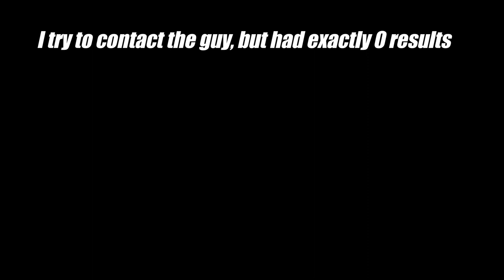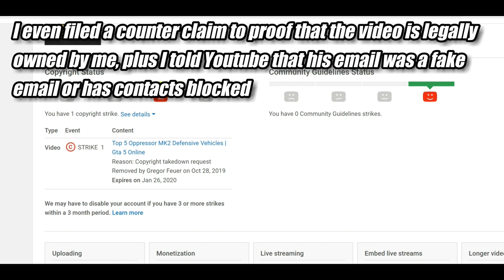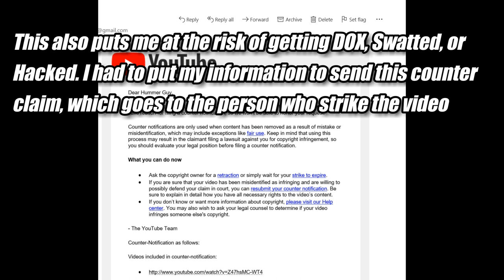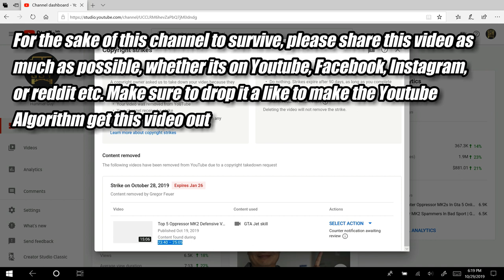I Got Falsely Copyright Striked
I got falsely copyright strike a few days ago, in this video I will go over the details on the striking of this video and show how Youtube responds in this matter.